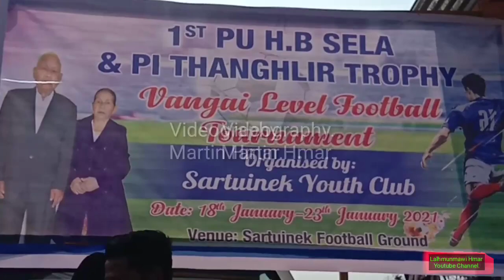Ṭhangpui rawh.|| Ezkid buhril feat Esther & Jr sky buhril.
Hb. Sela football trophy 18-23/01/2021. A hla hi a pangngaia mi reng a nia. A video picture a anhla sak a fie tâwk nâw leia, ka si kawp a nih.